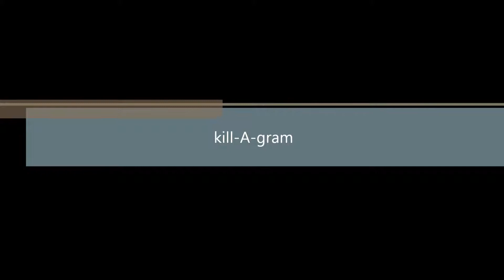Woodenchainz- Blessed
Woodenchainz

Album: Hardly There EP